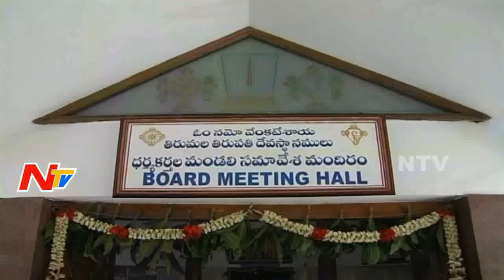Chadalawada Takes TTD Board Meeting at Tirumala